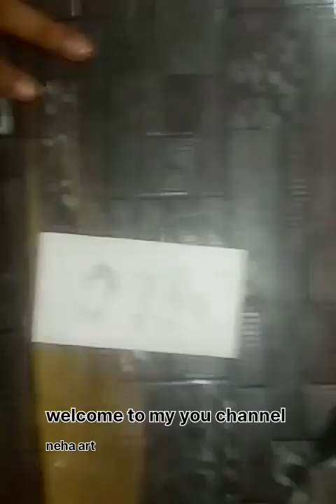dairymilk drawing youtubeshorts viralvideos